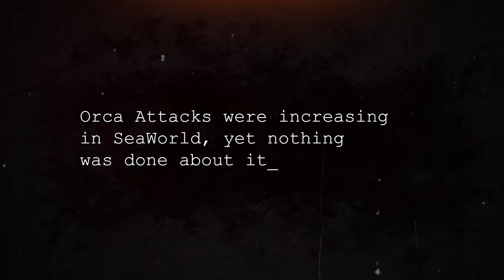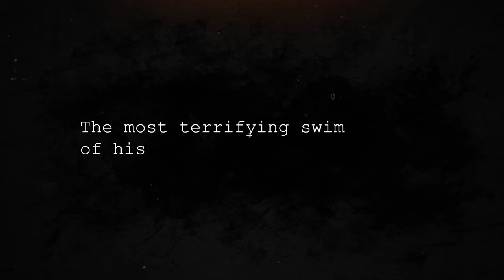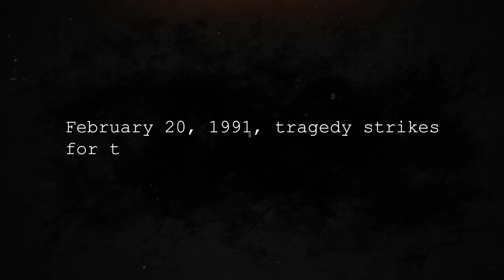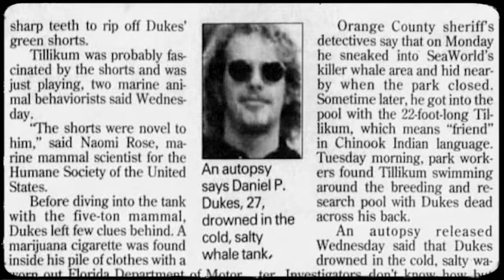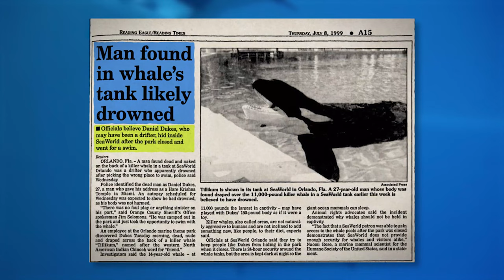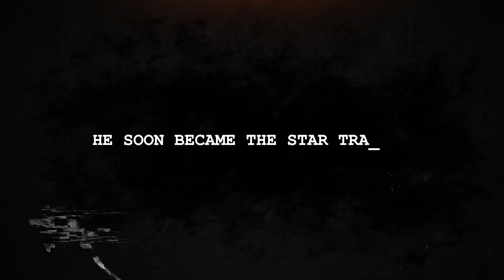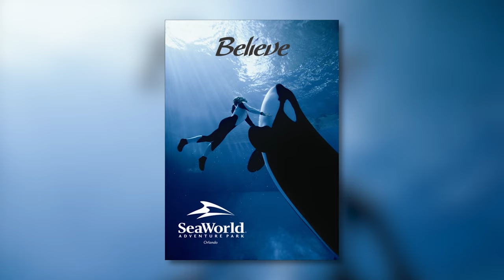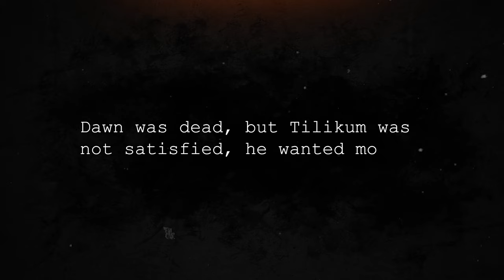The Most Horrific Killer Whale Attacks Marathon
Embark on a thrilling exploration of orca attacks in our latest video. Witness the raw power and occasional aggression of these magnificent marine creatures as we unravel the mysteries behind these rare encounters with humans. From understanding the dynamics that lead to such events to the importance of respecting their natural habitat, this video offers a gripping look into the intense interactions between orcas and people. Join us on this educational journey beneath the waves and gain a deeper appreciation for the complexities of coexisting with these awe-inspiring oceanic predators.

TIME CODES!!
0:00 - Intro
0:52 - Kasatka The Killer Whale Attacks Ken Peters
10:23 - Tilikum The Killer Whale Attacks Keltie Bryne
19:54 - Tilikum The Killer Whale Attacks Daniel Dukes
29:02 - Keto The Killer Whale Attacks Alexis Martinez
38:37 - Tilikum The Killer Whale Attacks Dawn Brancheau
48:13 - Outro